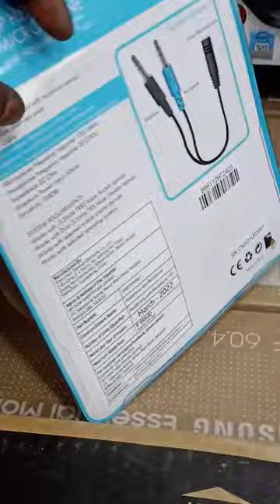HP Headphone With Microphone.